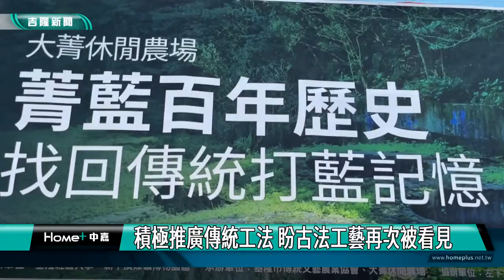大菁藍染｜退休礦工｜退休礦工30年拚傳承！重現"大菁藍染"工藝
(中嘉新聞記者黃紹銘/基隆採訪報導) 基隆市暖暖區大菁農場舉辦一場「古法打藍工作營」，參與者在採集大菁後重新種植復育，並且在溪流中漂洗自己手作的藍染作品，發揮獨特創意，體驗傳統工藝，重現淡蘭產業文化。